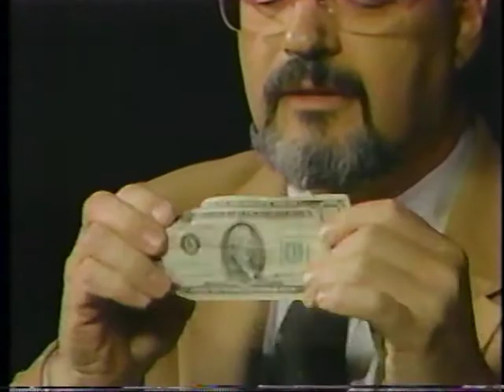Newsman amazed by the tricks of magician Harry Blackstone, Jr.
TRICKERY IN THE WORLD AS WE'VE KNOWN IT - 1987...Anchorman Christopher Lydon sits down with magician Harry Blackstone, Jr. and gets a dose of some slight-of-hand moves that mystify and amuse.

Video Scrapbook - where you'll find a wide variety of reflections of our ever-evolving world.

LAUGHABLE TV NEWS MOMENTS AND FUNNY OUTTAKES from Local Public Television and Regional Cable TV News

A revival of vaudeville: Old school meets new school

Heavy rain turns neighborhood into a lake of sewage

Banning Billboards to Beautify the Neighborhood